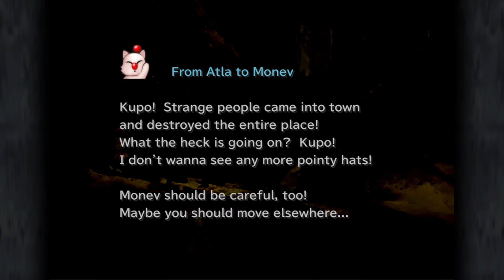FINAL FANTASY 9 PLAYTHROUGH #17 CLEYRA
Welcome to my playthrough of final fantasy 9!

if you have enjoyed the video please slap a like on it, subscribe for more content and if you would like to see me play this and many other live games follow me on twitch